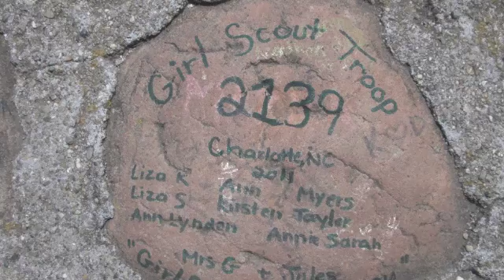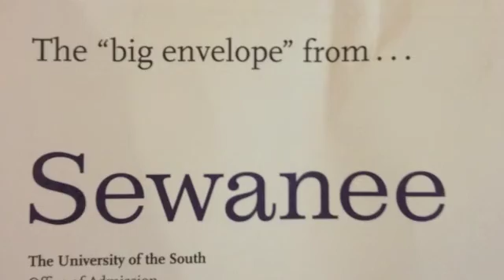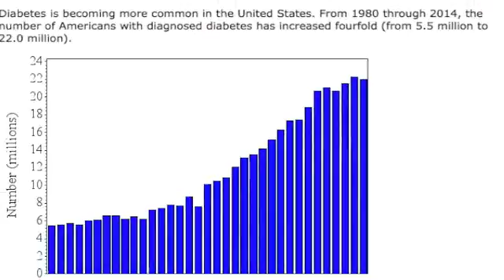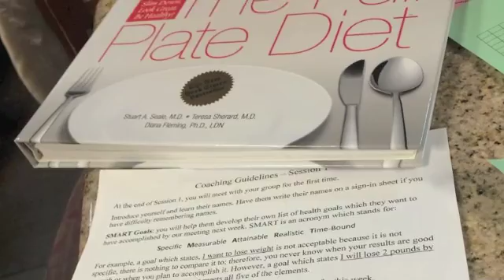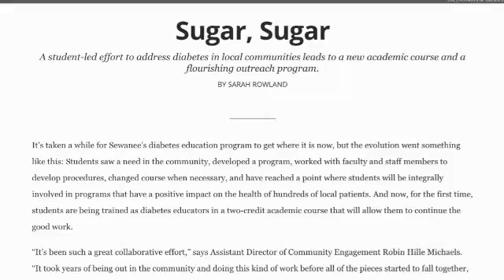Bonner Reflection - Liza Robinson